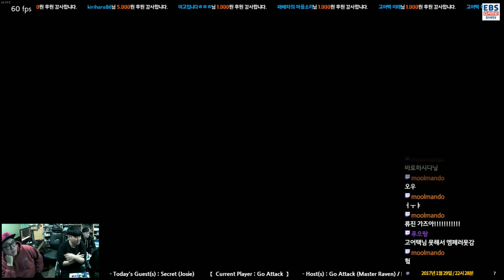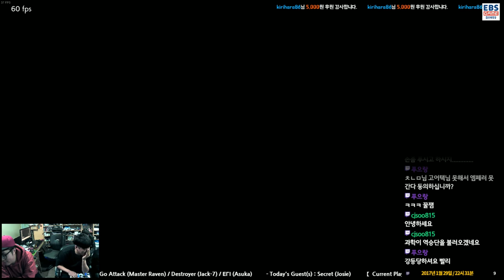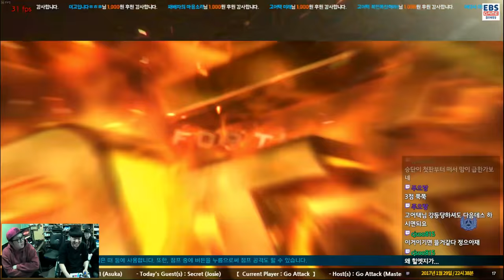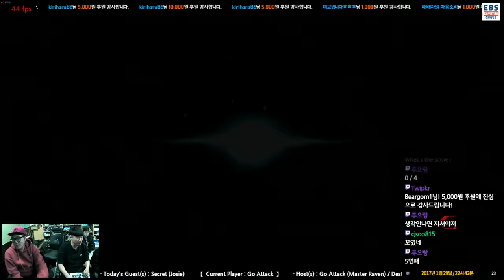[180129] Go Attack (Master Raven) VS Justice (Paul) Yaksa Rank Match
고어택 (마스터 레이븐) vs 저스티스 (폴) 약사 랭크매치